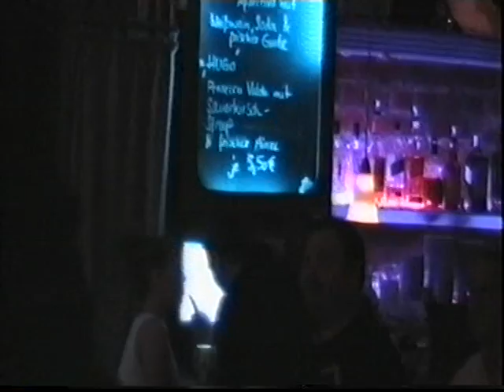Brasilianische Musik in der Unterfahrt, München (2)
mit Elmar Schmidt und Band